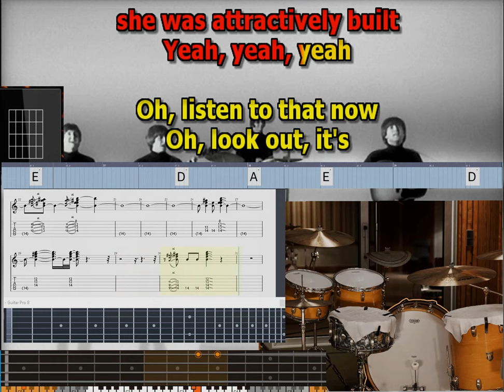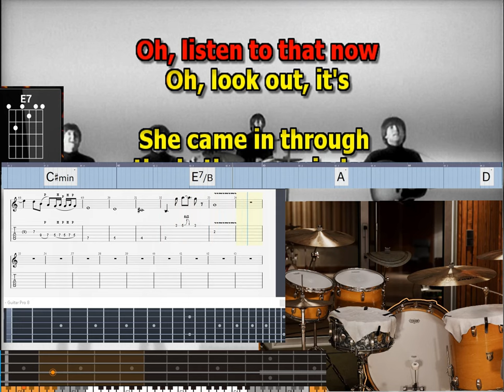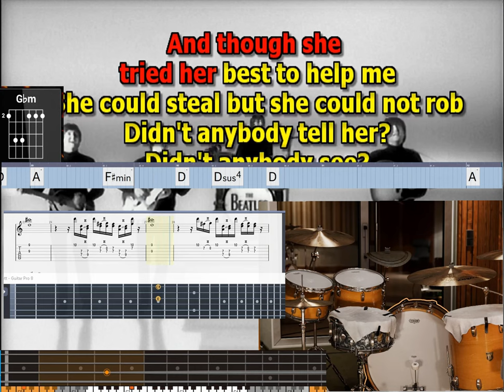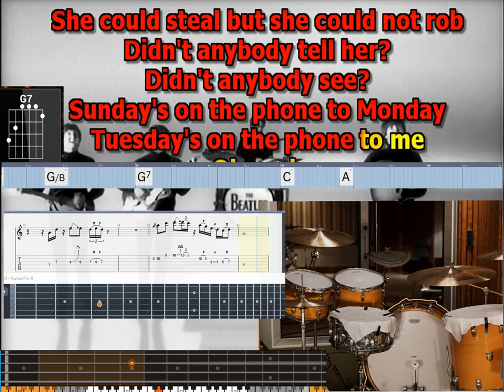Polythene Pam She Came In Through The Bathroom Window Beatles drum bass western guitar + backvocals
Song Summary  Tempo 83  drum bass western guitar + backvocals

“Polythene Pam  She Came In Through The Bathroom Window”

Song Written: May 1968 to January 6, 1969
Song Recorded: July 25, 28 & 30, 1969
First US Release Date: October 1, 1969
First US Album Release: Apple SO-383 “Abbey Road”
British Album Release: Apple PCS 7088 “Abbey Road”
US Single Release: n/a
Highest Chart Position: n/a
Length: 1:58
Key: A major
Producer: George Martin
Engineers: Geoff Emerick, Phil McDonald, John Kurlander
Instrumentation (most likely):

Paul McCartney - Lead and Backing Vocals, Bass (1964 Rickenbacker 4001 S ), Piano (1905 Steinway Vertegrand), Electric Piano (1968 Fender Rhodes Seventy-Three Sparkle Top), handclaps
John Lennon - Rhythm Guitar (1964 Framus Hootenanny 5/024 Acoustic 12- string), backing vocals
George Harrison - Lead Guitars (1957 Gibson Les Paul Standard, 1968 Fender Rosewood Telecaster), backing vocals
Ringo Starr - Drums (1968 Ludwig Hollywood Maple), tambourine, maracas, cowbellSong Summary  Tempo 83  Paul basic lead vocal Center
John hard left low harmony / Paul hard left second vocal low harmony

Length: 1:58
Key: A major
Producer: George Martin
Instrumentation (most likely):

Ringo Starr - Drums (1968 Ludwig Hollywood Maple), tambourine, maracas, cowbell